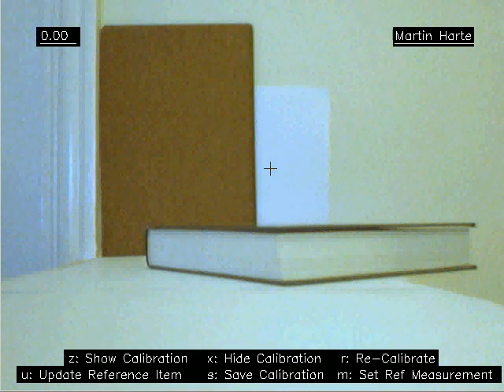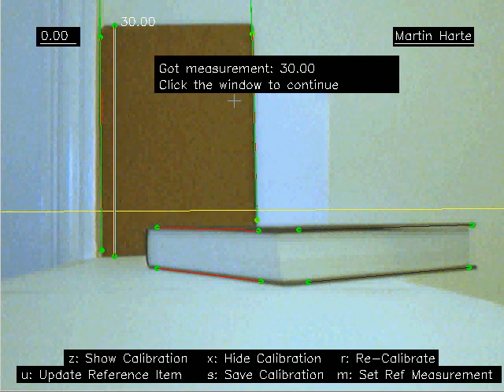Augmented Reality Assignment 1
An OpenCV implementation of the technique described by Criminisi in his Single View Metrology paper